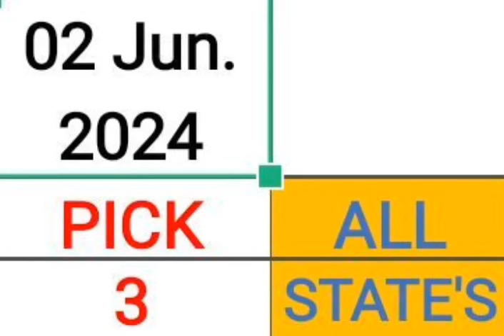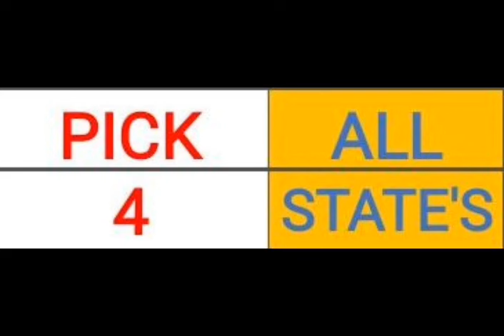Pick 3 & 4 ALL STATES BEST PREDICTION for 02 Jun. 2024 | AMV 555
Pick 3 & 4 ALL STATES BEST PREDICTION for 02 Jun. 2024